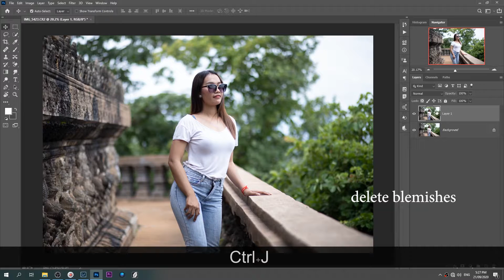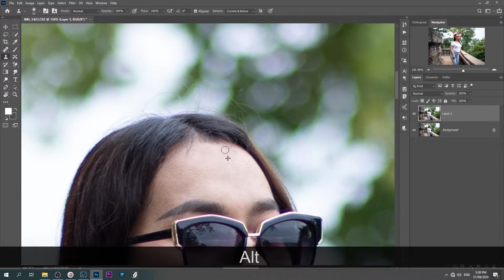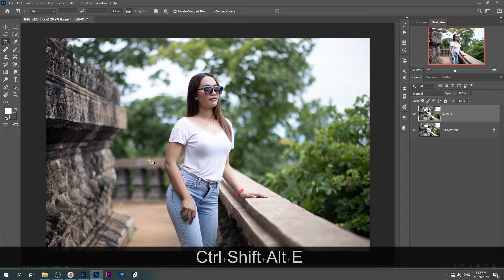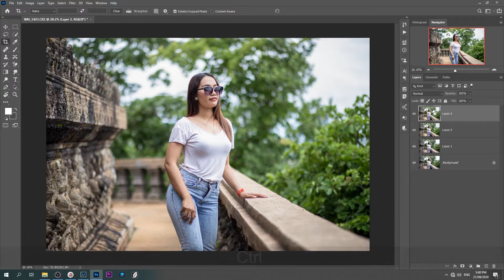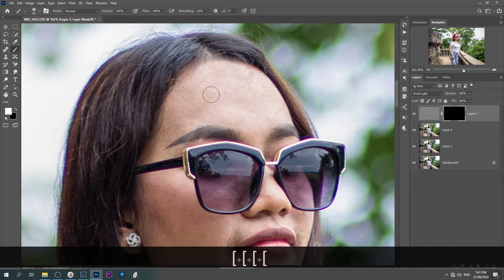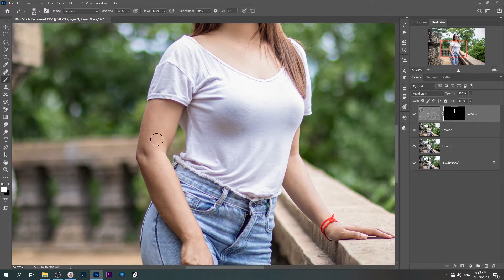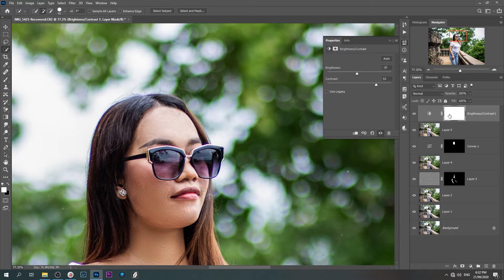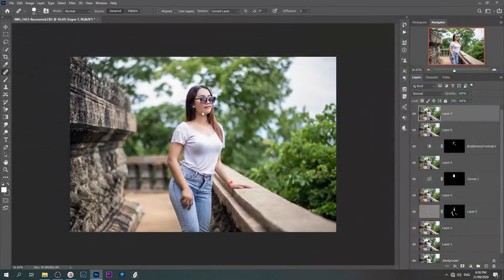របៀបកែរូបក្នុង Photoshop ឲ្យសាច់ស្អាត | How to edit portrait in Photoshop 2020 (step by step)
Hi guys ! This is Adobe Photoshop Tutorial For Beginners, teaching the Basics Of Adobe Photoshop. Photoshop Tutorial for Beginners, going over many important aspects when first starting graphic design!